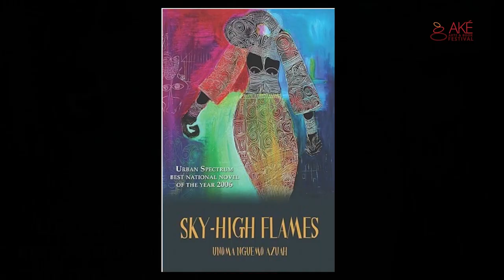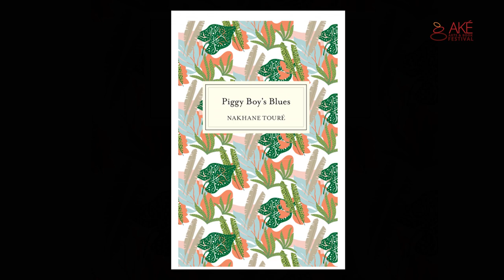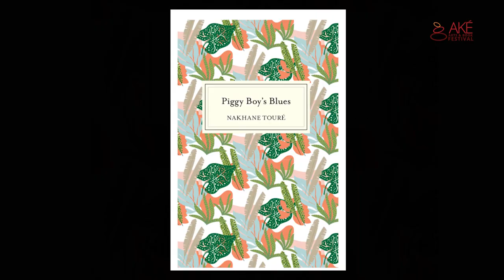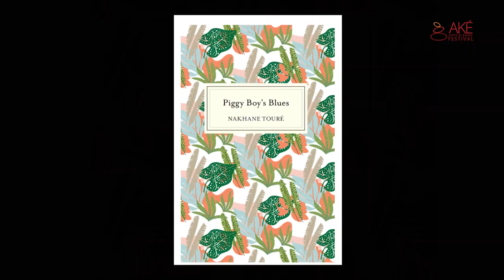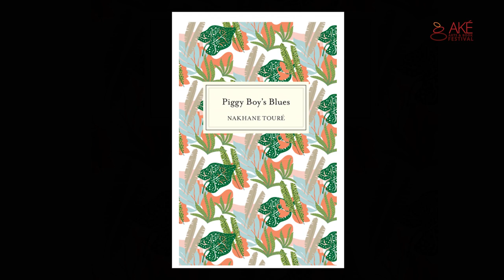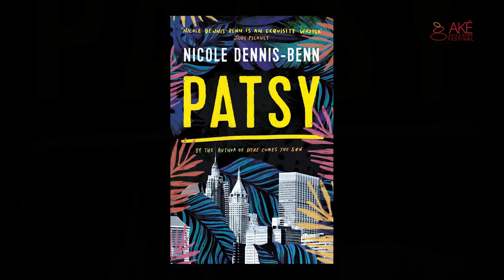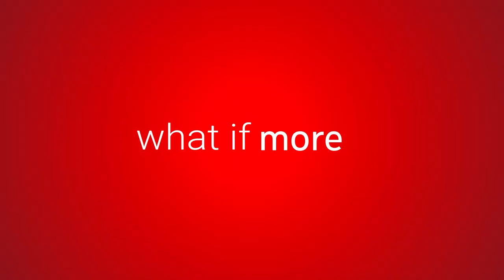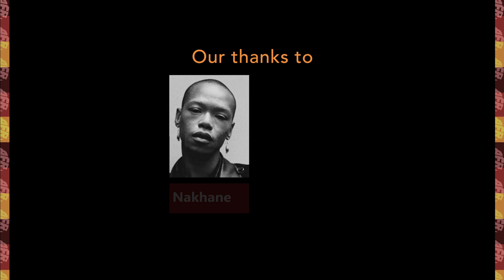Writing Queer, Writing Black (Panel Discussion)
This panel takes a look at the challenges and gifts that come with writing when you are a black creative in the LGBTQI+ community in Africa and the African Diaspora. Chaired by Chike Frankie Edozien, Nakhane, Unoma Azuah and Nicole Dennis-Benn will explore creative freedom, censorship and the unique challenges that arise from being both black and queer in engaging black readers.